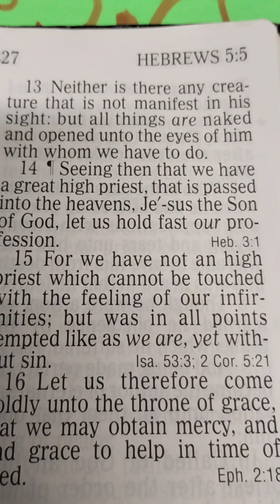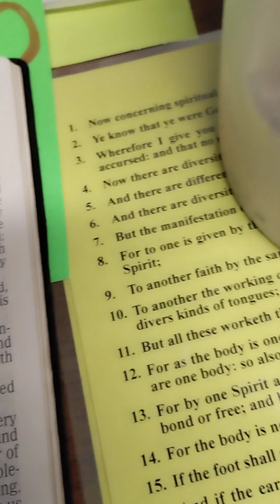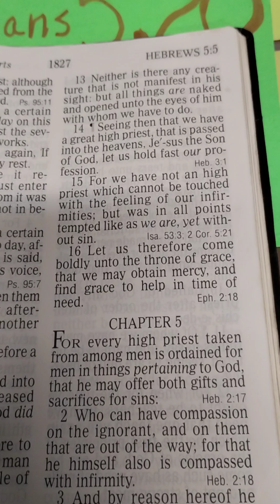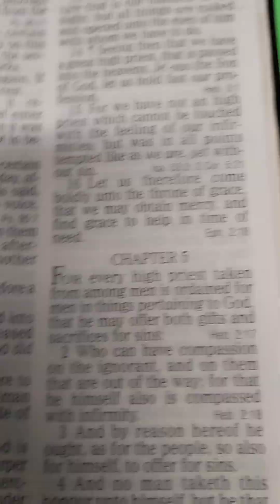principal promise, the high priest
God's absoluteness